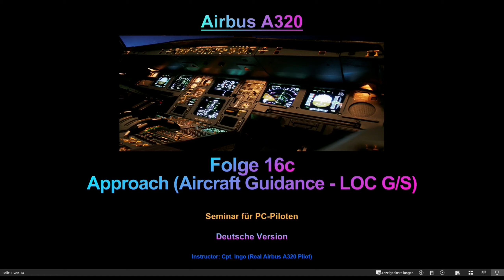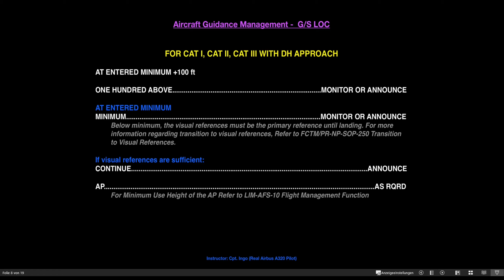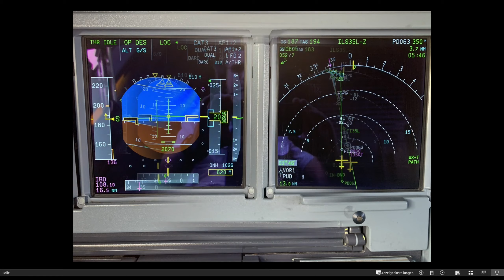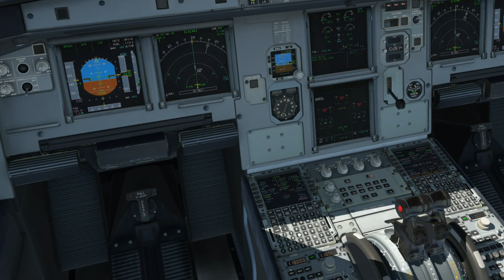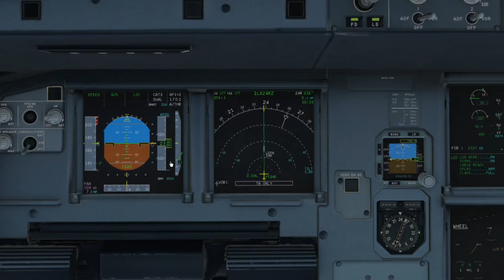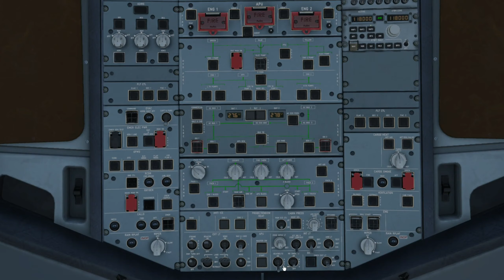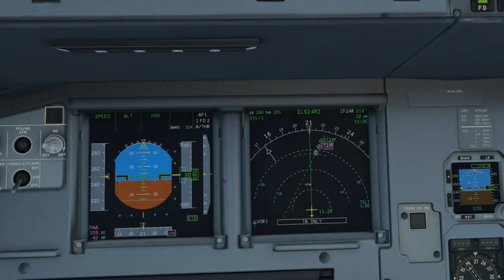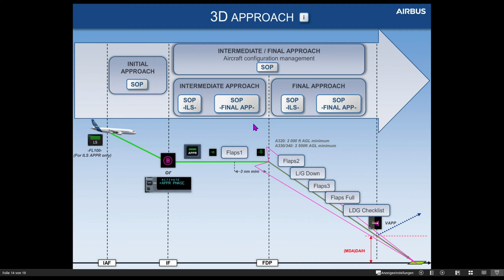A320 Normal Procedures | Approach (A/C Guidance - LOC G/S)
Im heutigen Unterricht werden wir ins erneut den ILS anschauen. Zusätzlich zum letzten Unterricht gehen wir noch auf einige Besonderheiten des ILS Approaches ein. Darüber hinaus werde ich euch das Procedure erklären, wie ein “G/S from Above” intercepted wird.

Am Ende gehen wir auf zwei weitere Szenarien ein, wie man sich verhalten muß, wenn man sich weit über dem “Path” in unmittelbarer Nähe oder noch weit weg vom Flughafen befindet. Die Verfahrensweise ist nämlich komplett unterschiedlich und ist von entscheidender Bedeutung, um den Anflug überhaupt noch durchführen zu können.
Viel Spaß!

Inhalt des Unterrichts
Anflüge auf LEPA RW24R Z

0:00:00 Intro

Theorie
0:01:55 Theorie aus FCTM und FCOM
0:18:57 Wichtig: Schaubild 3D Approach

Praxis im SIM:
0:24:45 ILS, decelerated, F1 at FDP, Airbus Methode
0:48:20 ILS, decelerated, F2 at FDP, Real-Life  Methode
1:06:26 ILS, Intercept GS from above
1:23:11 ILS, aus verschiedenen Höhen

1:44:05 Outro

Wenn ihr eure Flugschule unterstützen möchtet, könnt ihr das tun, indem ihr auf den PAYPAL-Link klickt.

Cpt. Ingo

SYLLABUS ZUM JEWEILIGEN UNTERRICHT  - HIER GEHTS ZUM DOWNLOAD

WOMIT ERSTELLE ICH MEINEN UNTERRICHT? *
Verwendete Kameras:
DJI Pocket 2 Combo
Logitech Brio Webcam 4K
GoPro Halterung (3 Teile)
Tablet:
iPad Pro 12,9:
Mikrofon + Halterung
Blue Yeti X
Rode Wireless Go II
Blue Compass
Software:
Movavi Video Suite 2021
Microsoft Office